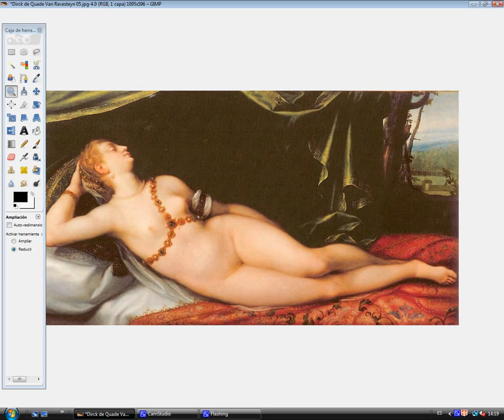Dirk de Quade van Ravesteyn gecorrigeerd vijf keer / D. de Q. van Ravesteyn corregido cinco veces